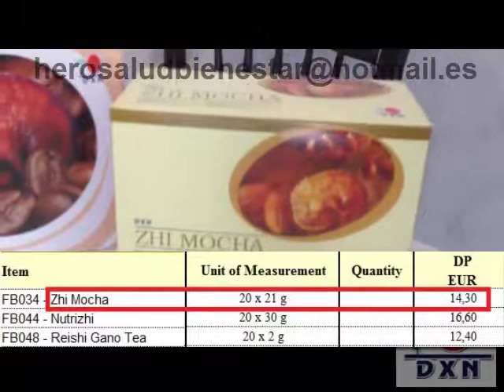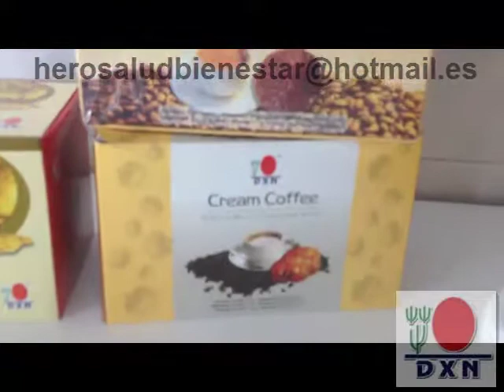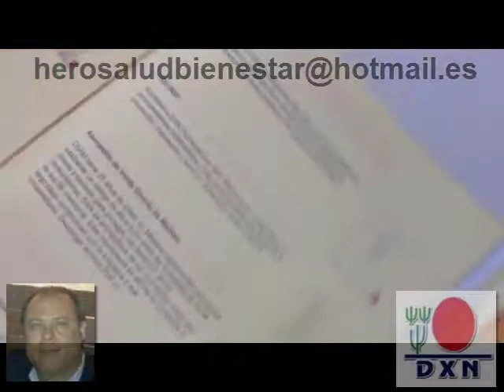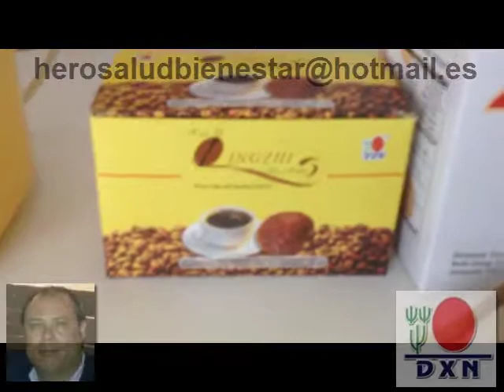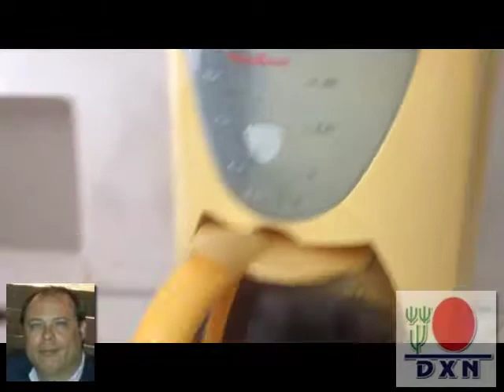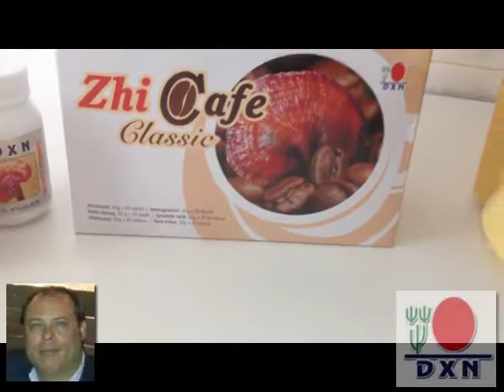Hector Malpica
Trabaja en equipo con Hector Malpica con la energía y el liderazgo de esta persona, lo recomiendo.